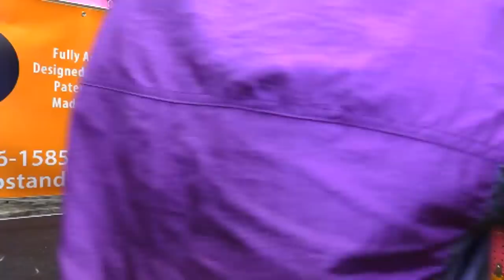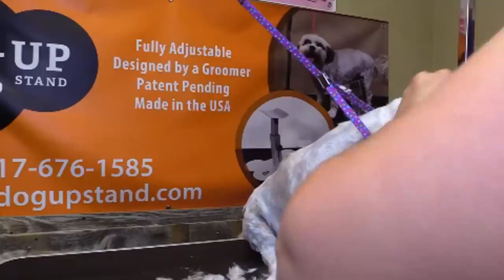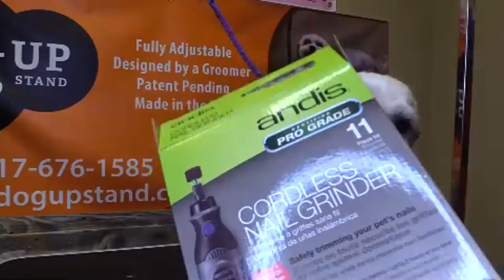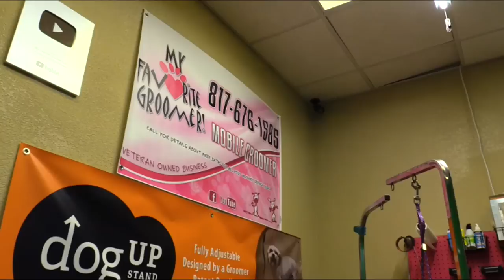Dog - DogUp Stand Model Shihtzu Coco LIVE Summer Shave Down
Fan Mail:
My favorite groomer, LLC
5413 Denton Hwy Ste100